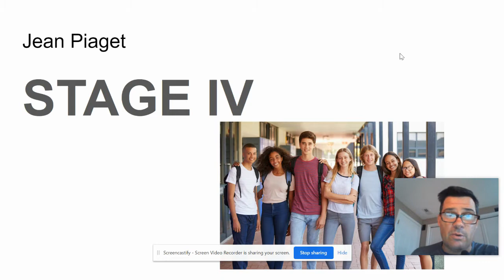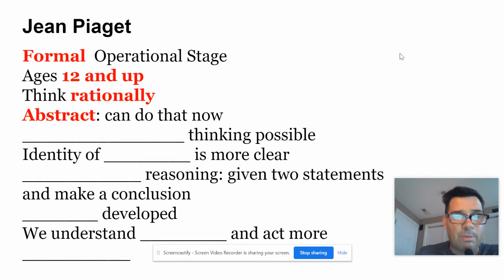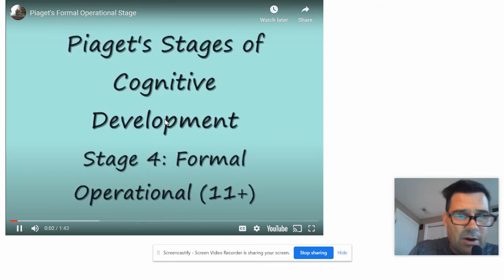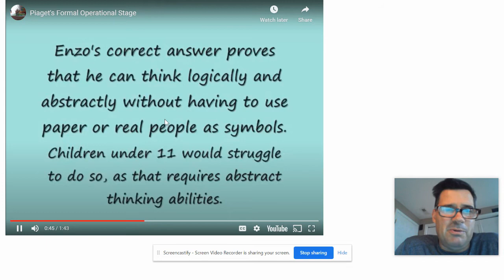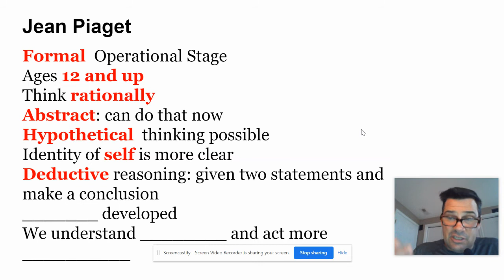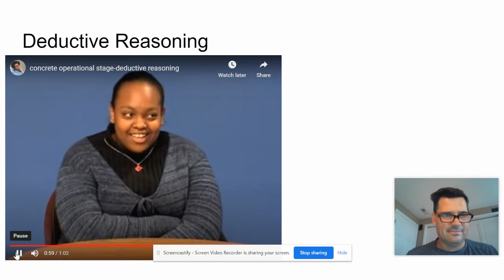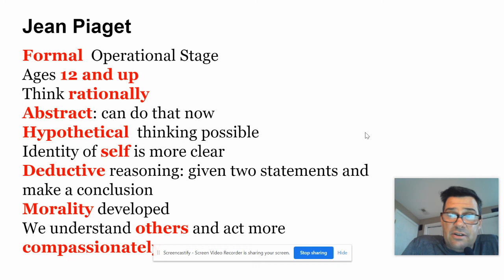Psych Unit 2: Piaget Stage 4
Jean Piaget's Stage IV of Cognitive Development